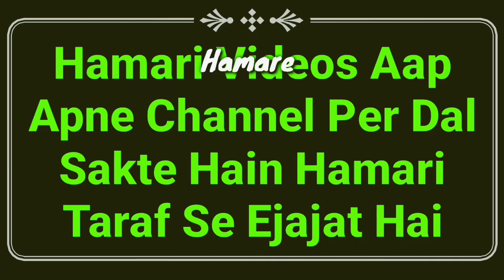Jo Zewar Ya Paise Shadi Ke Liye Ya Beti Ko Dene Keliye Hain Un Par Zakat Ka Masla? | Zakat Ke Masail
Zakat ke important masail ka bayan hai ke beti ki shadi ke liye ya beti ko dene ke liye jo zewar rakhe gaye hain un par zakat ka kya hum hai? full details bayan by Mufti Abdur Rahman Banahara MARB Deeni Malumaat YouTube Channel

2⃣ WhatsApp Par Ham Se Judne Ke Liye Aap Apne WhatsApp Number Se Hamare WhatsApp Number Ko Apna Naam Aur Mukammal Adress Ke Saath Add Likh Kar SMS Send Karen,

3⃣ Koi Sawal Yani Masla Masaail Puchna Ho To Aap Comment Ke Zarya Puch Sakte Hain Ya Mufti Sahab Ke Number Par Call Kar Ke Puch Sakte Hain,

4⃣ Channel Ke Bare Mein Kuch Batana Ho Ya Aap Apni Video Dalna Chahte Hain To Rabta Kar Sakte Hain,
🌎MARB🌎
Channel By :- Mufti Abdur Rahman Banahara
Full Adress:-